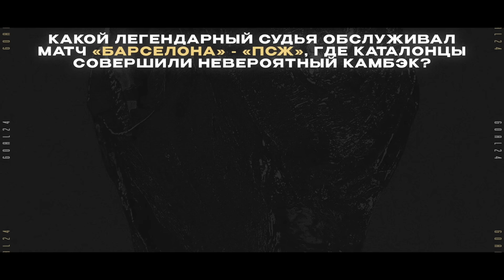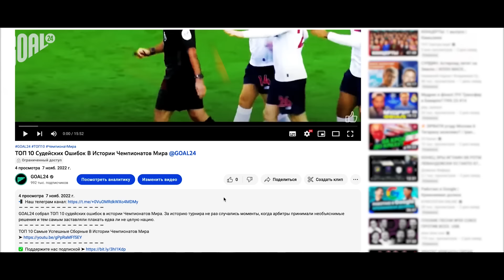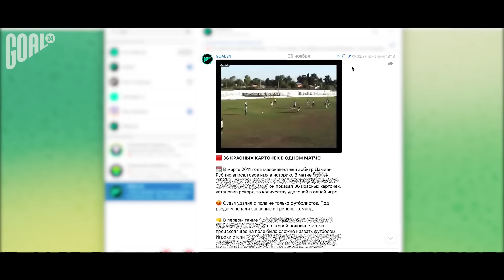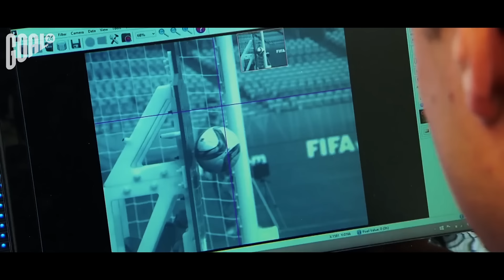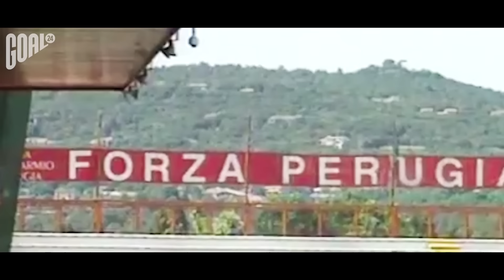ТОП 10 Судейских Ошибок В Истории Чемпионатов Мира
GOAL24 собрал ТОП 10 судейских ошибок в истории Чемпионатов Мира. За историю турнира не раз случались моменты, когда арбитры принимали необъяснимые решения и тем самым заставляли плакать едва ли не целую нацию.